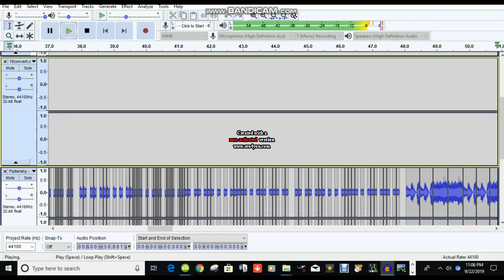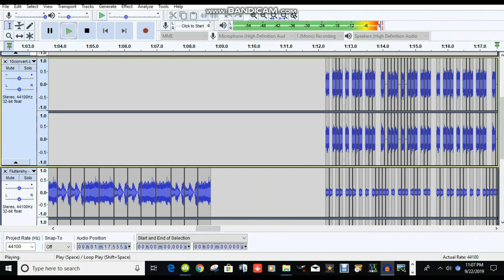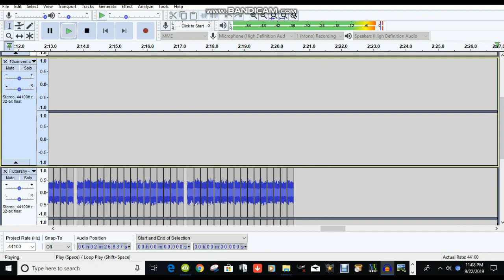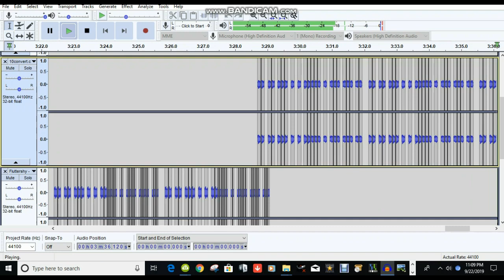Screaming is Magic feat Flutteshy Evil Laugh | Sparta Raptor House V1.5 Remix [Last Request]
NOTE: My 1st MLP Sparta Remix video that I made!

Requested by TehGermanSpartan.

Made in Audacity and using in Bandicam.

Hasbro by MLP: FIM
Mashup Base by T-MCN Studios